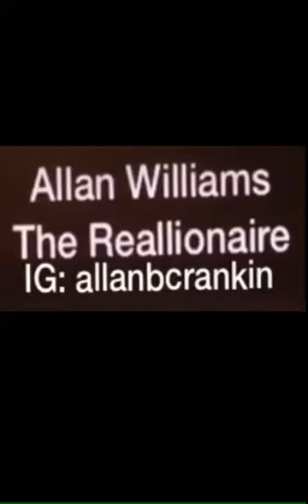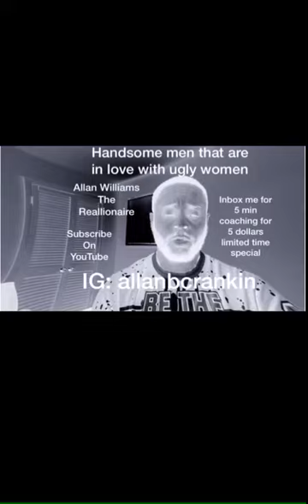Handsome men that are in love with ugly women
If you enjoy these videos feel free to support me so I can keep making them

By Allan Williams The Reallionaire
Life Coach sessions on
WhatsApp or FaceTime.